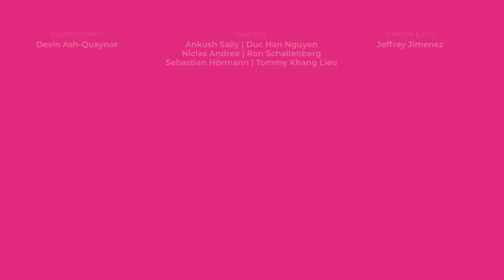Chase Atlantic - Swim (dance choreography by Flying Steps Academy)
We're back - and this week it's all about a pretty popular track with a special sound:
SWIM by Chase Atlantic! 🌊

The last two weeks have been very much about hip hop, so we wanted to see what boundaries you can find in the different genres – but not a chance! Chase Atlantic or rather Mitchel Cave, Christian Anthony and Clinton Cave have opened our eyes to this research - at least when it comes to their music. Not only it's pretty unique sound, also the band literally manages to remix of a lot of genres: From alternative and indie to electronic, trap and R&B.This mix, each song additionally conveys a feeling between party mood and gloomy melancholy. 🎉🌧

Phew - quite a lot! But we noticed: This trio was what we (and apparently the TikTok community) needed and who inspired us this week. Because not only in music you can overcome borders, also when dancing! And that is our mission: To swim between genres, dances and reinvent ourselves. 💃🕺

If you don't have Chase Atlantic on your radar, then you've missed out and will probably spend hours listening to their music from now on (you're welcome! - but hopefully you'll still have time for our content 🤔).

But as always, we need your opinion: What did you think of the performance this week? Leave us your feedback in the comments! ❤️

Geek-Fact: Did you know that before the band was known as Chase Atlantic, they were called K.I.D.S. (Kind Imaginations Destructive Situations)? Pretty creative! 💯

Our HOMEBASE is BERLIN, Germany, and if you are ever around town, come say hello and show us how you move!

MUSIC
Chase Atlantic - Swim

CHOREOGRAPHY
Devin Ash-Quaynor

DANCERS
Ankush Saily
Duc Han Nguyen
Niclas Andree
Ron Schallenberg
Sebastian Hörmann
Tommy Khang Lieu

CAMERA & EDIT
Jeffrey Jimenez

This channel is owned & supported by Warner Music Germany.